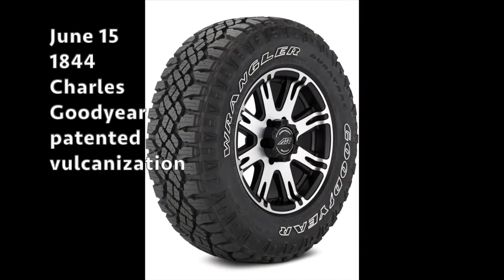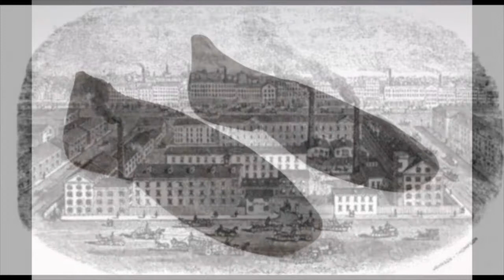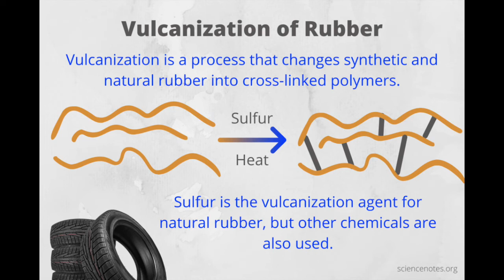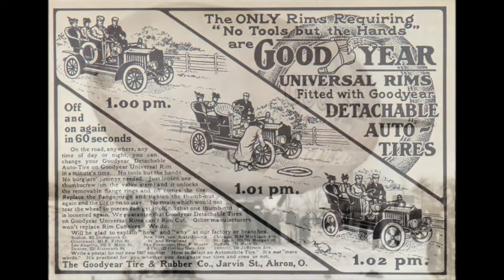History Snapshot: June 15, 1844: Charles Goodyear patented the vulcanization of rubber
Some background to the development of the modern rubber industry.